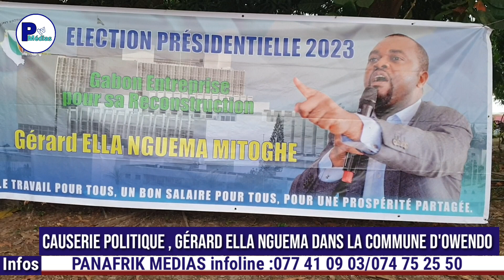panafrikmedias PRÉSIDENTIELLE 2023 , GÉRARD ELLA NGUEMA DANS LA COMMUNE D'OWENDO PIUR UNE CAUSERIE